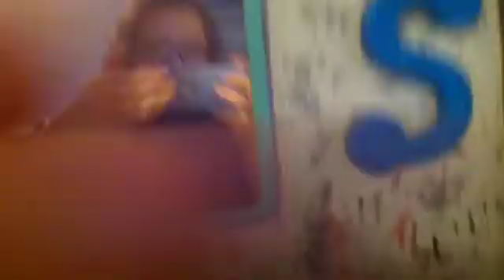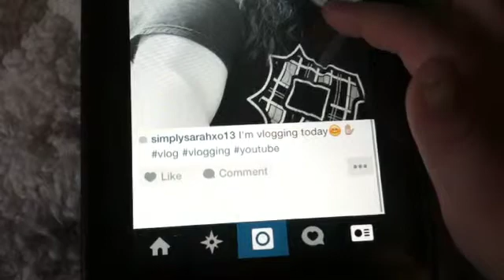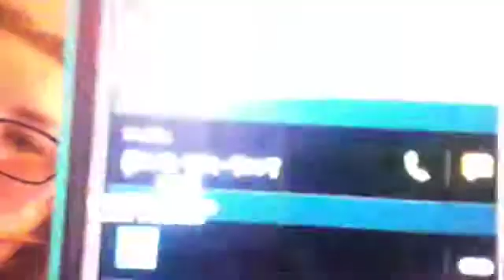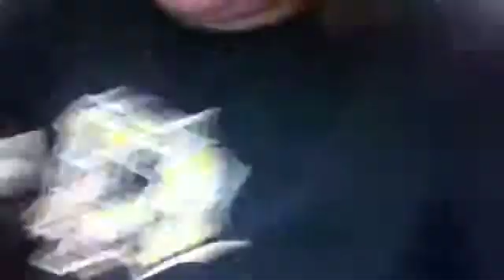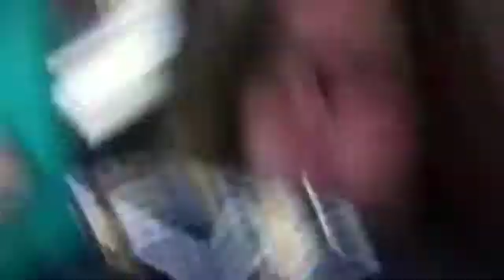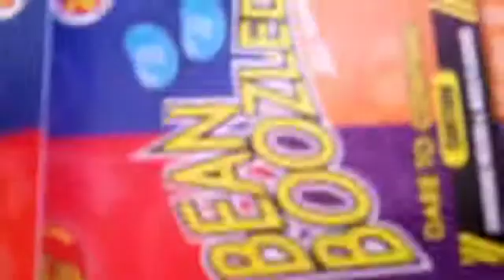Dailey Sarah #11// sleepover and no school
I will do more vlogs;)